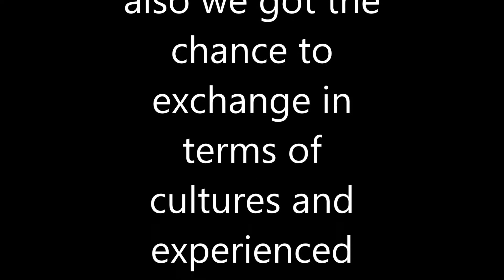Korea, Chungnam National University by Siti Aishah & Johan